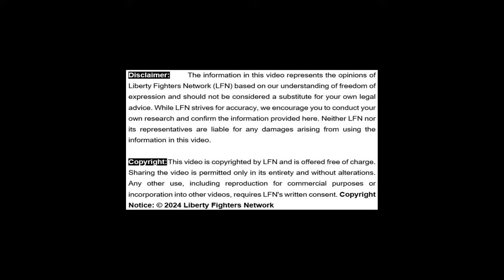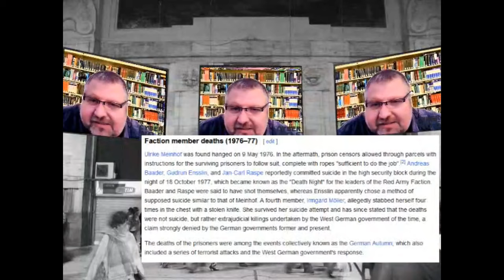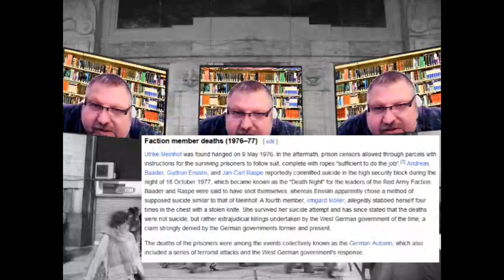Untold History: The Baader-Meinhof Group (West Germany circa 1970s)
🕰️ Take a journey back to 1970s West Germany with LFN’s Reyno De Beer as he delves into the intriguing history of the Baader-Meinhof Group. Discover how their quest for liberation led to the violation of their basic human rights, symbolised by the conversion of Stammheim Prison into a high-security facility to contain them. Uncover the mysterious circumstances surrounding the deaths of group members, sparking conspiracy theories despite official denials by the German government.

💡 In this thought-provoking discussion, De Beer also shares his perspective on the Israel/Palestine Conflict. He suggests that a reorganised State of Israel, divinely orchestrated, might have been termed the Kingdom of Israel. Drawing on his belief in a living and omnipotent God, De Beer challenges conventional notions of statehood, emphasising the enduring relevance of divine sovereignty.